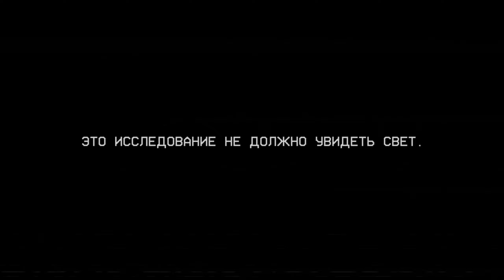ПОТНЫЙ ПЕКЛОПЕС!!! — Poppy Playtime: Chapter 3 — yaropas 2020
Сегодня мы пройдём игру: Poppy Playtime: Chapter 3! Видео будет интригующим и интересным! Мне самому интересно, пошли смотреть?
ДИСКОРД!!! Если вы хотите посмотреть превью заранее, ну или обсудить о чём будет следующий ролик!